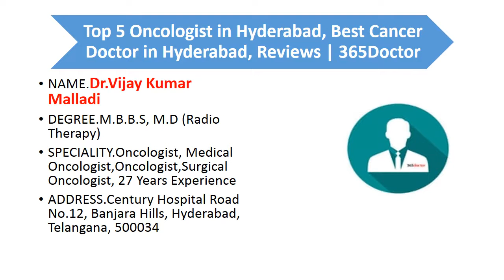Top 5 Oncologist in Hyderabad, Best Cancer Doctor in Hyderabad, Reviews | 365Doctor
NAME.Dr.Vijay Kumar Malladi
DEGREE.M.B.B.S, M.D (Radio Therapy)
SPECIALITY.Oncologist, Medical Oncologist,Oncologist,Surgical Oncologist, 27 Years Experience

ADDRESS.Century Hospital Road No.12, Banjara Hills, Hyderabad, Telangana, 500034

NAME.Dr. Anil Kumar Aribandi
DEGREE.MD - General Medicine, MRCP (UK), FRCPath (Hematology), CCT, MBBS
SPECIALITY.Oncologist
ADDRESS.American Oncology Institute, Hyderabad Nallagandla, Serilingampally, Hyderabad

NAME.Dr. Srinivas Chakravarthy
DEGREE.MBBS, MD, DM
SPECIALITY.Oncologist
ADDRESS.Citizens Hospital, Nallagandla, Serilingampally, Hyderabad, Telangana - 500019

NAME.Dr. Srinivas Prasad Perla
DEGREE.MBBS, MS, MCH
SPECIALITY.Oncologist
ADDRESS.Apollo Healthcity, Jubilee Hills, Hyderabad, Telangana - 500033

NAME.Dr. Sudha Sinha
DEGREE.MBBS, MS
SPECIALITY.Oncologist
ADDRESS.American Oncology Institute, Nallagandla, Serilingampally, Hyderabad, Telangana - 500019